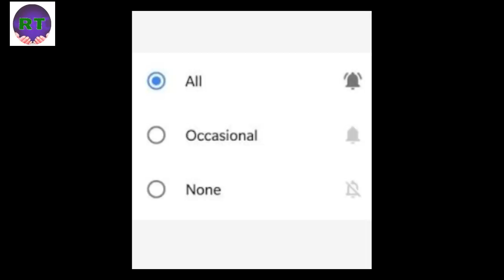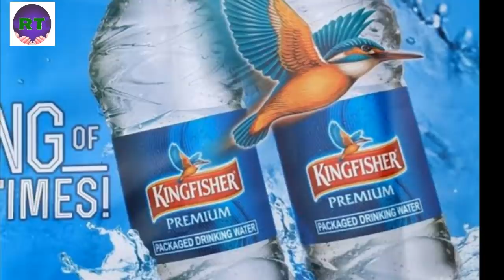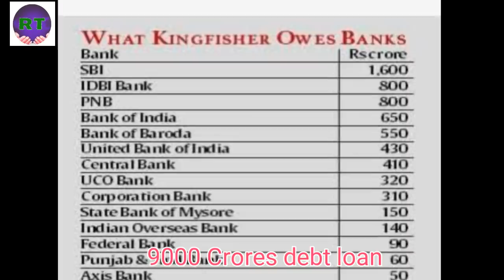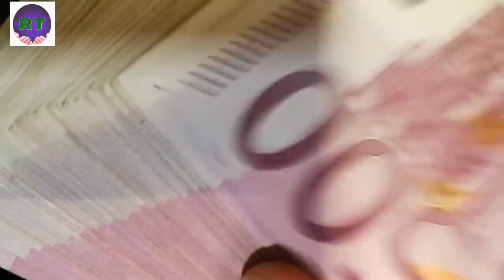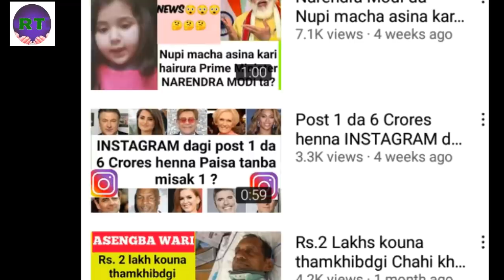KINGFISHER AIRPLANE KARI MARAMDGI CRIME CHENARIBNO? KAMAINA / KARAMNA SOIKHIBNO? MANIPURI LANGUAGE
Kingfisher Airplane story. What's wrong with this airplane? Vijay mallya debt loan from bank and he ran away to london. Vijay mallya biography, life style, what lesson we can learn from him all will get in this video in manipuri language.

Google Chrome ta changbiyu amadi BLOG asi pabiyu loinana  (ALLOW) Notification click toubiyu

(ALLOW) button click toubiyu amadi pibiyu.

(FOLLOW) toubiyi
3
(FOLLOW) toubiyu 🙂💞💞💞